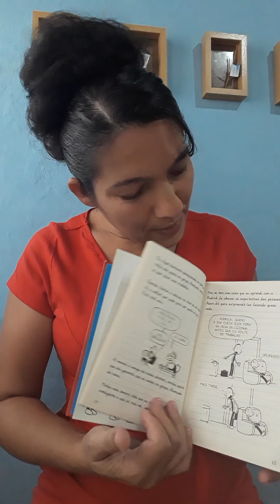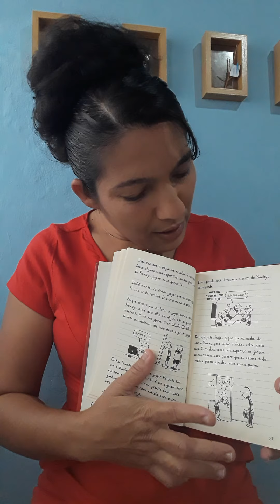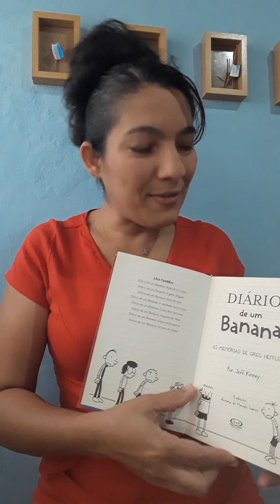Diário de um banana - resenha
Ah! O amor... eis que o universo me revelou o maior dos sentimentos e como nele estava presente todos os segredos da felicidade, passei a sorrir todos os dias como ato de alegria e gratidão 🌟